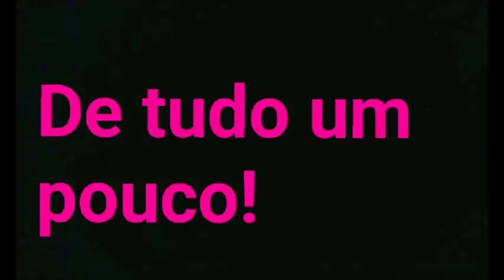Sabão Em Barra Diferente Para Vender!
★ Ingredientes ★

550 Gramas De Soda Cáustica.
2 Litro De Água.
4 Litros De Óleo Morno.
500 ML De Amaciante.
400 Gramas De Bicarbonato De Sódio.
400 Gramas De Sal.

Obs.: “Bata Por 15 Minutos Até Virar, Tipo Doce De Leite”.

FELIZ DIA DA MULHER!

Venha Participar Do Nosso Grupo No WhatsApp.

Não Esqueça De Comentar, Curtir, Clicar Nas Propagandas, Compartilhar, Enfim, Interajam Com O Canal.